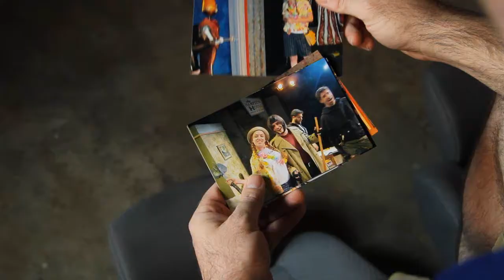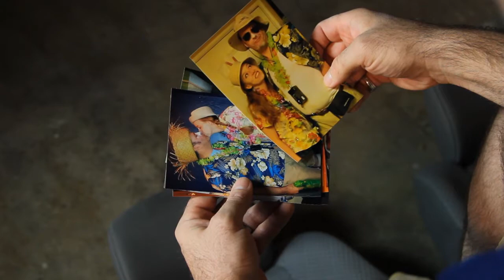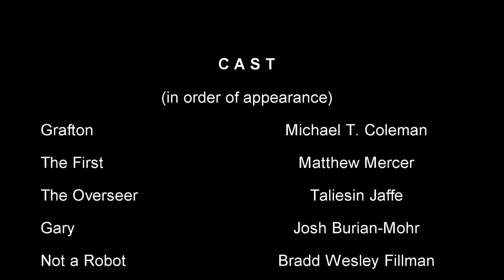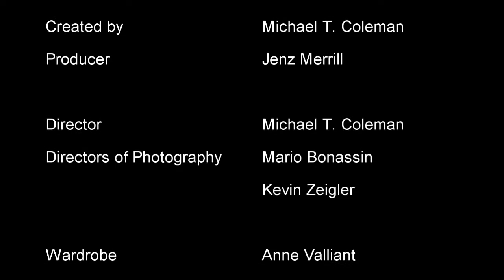ADVENTURE: Season Three Prequel - Part Two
Captain Jack is alive!  Goofy Steve is on the loose!  But no one is safe when Angelyne is on the loose!  Discover the events that will forever change our heroes' lives and the path of Adventure forever in the final part of the Third Season Prequel Film.
Following the events of the previous Adventure stage show, Angelyne returns to the Agency just in time to overhear the most important news of her life.